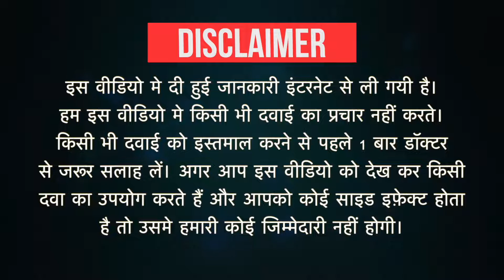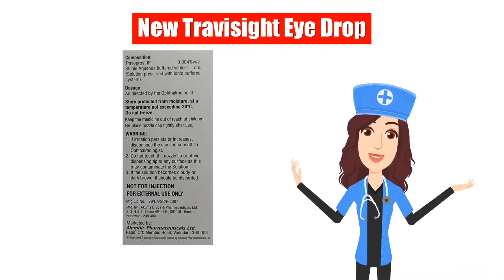New Travisight Eye Drop Uses in Hindi | Side Effects | Dose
New Travisight Eye Drop Uses in Hindi | Side Effects | Dosage